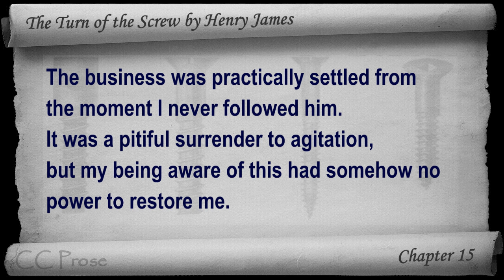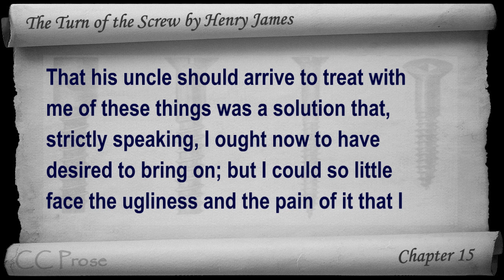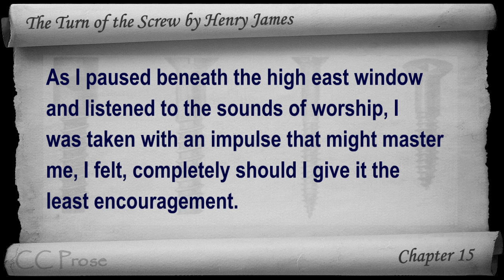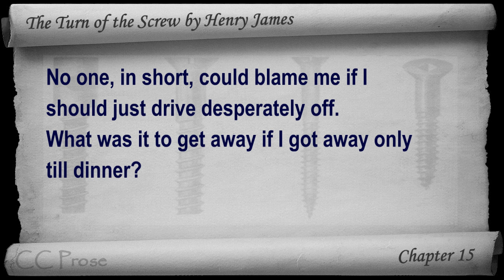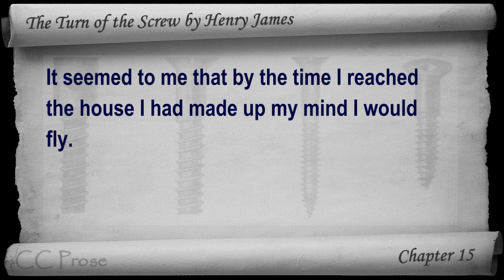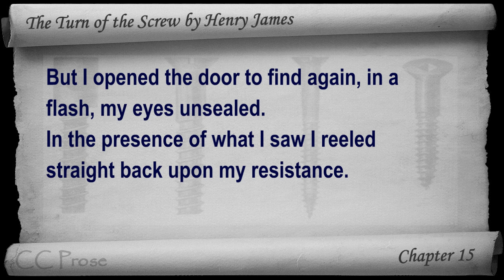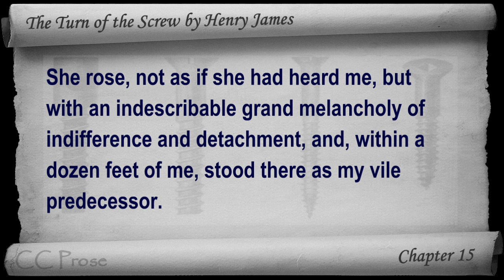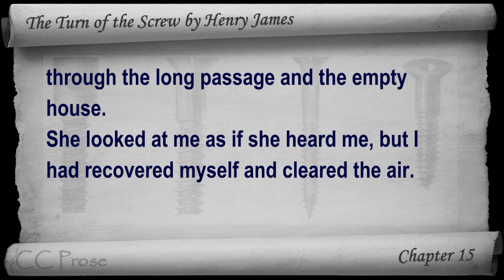Chapter 15 - The Turn of the Screw by Henry James